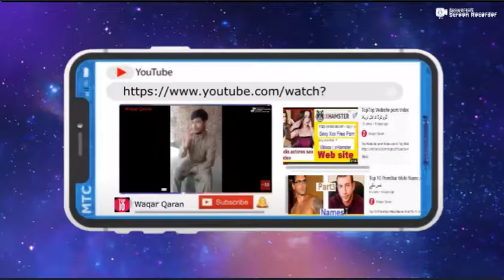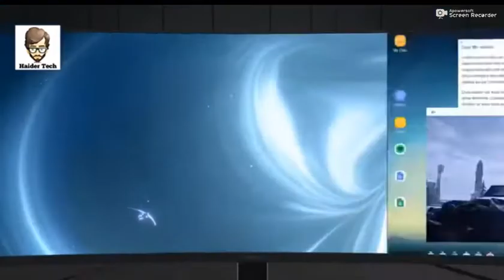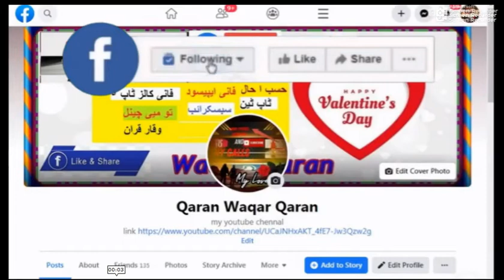Top 5 Advance Gadgets | Amazing Smartphone Gadgets موبائل کے لیے بنیے جانے والے advance گیجٹس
Mobile Ke Lye Bnaye Jane Wale 8 Sabse Advance Gadgets | Amazing Smartphone Gadgets
Dunya Me Mojood Sabse Smart Gadgets | Smart Gadgets
Dunya Me Bnaye Jane Wali Sabse Advance Three Wheel Cars | Amazing Cars
Top 5 Advance Gadgets | Amazing Smartphone Gadgets